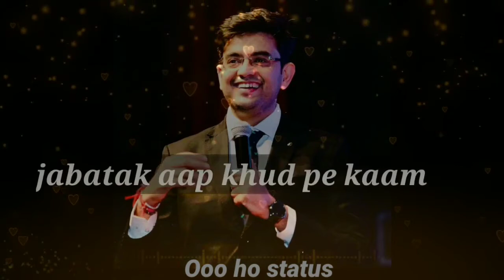doing great works should comes from within....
everything should come from within